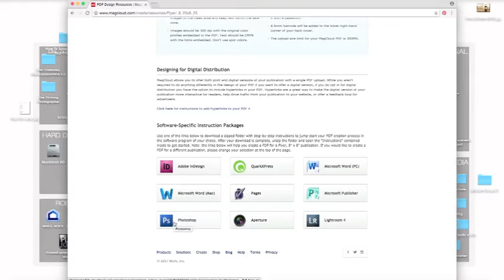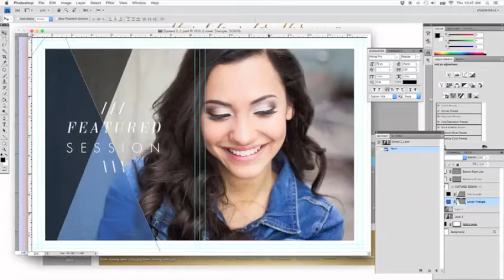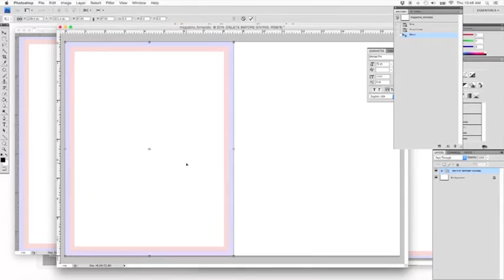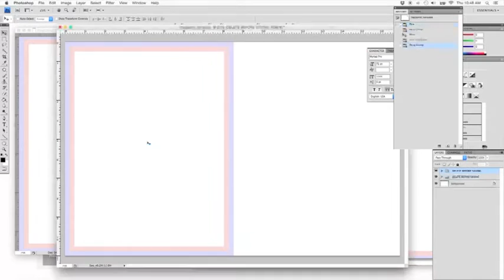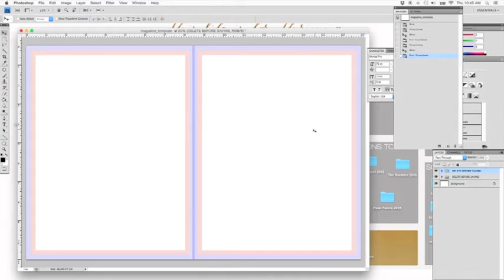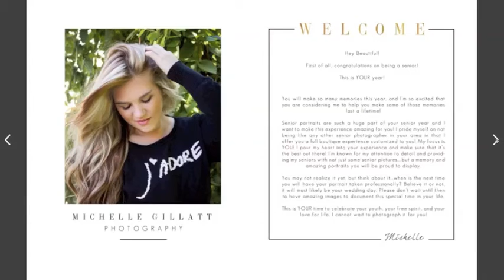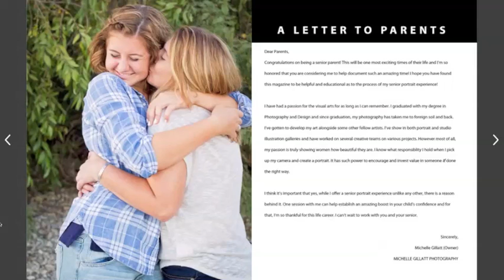How To Book More Clients Part 2 // Magazine Tutorial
Hello friends!! Welcome to part two of how to book more clients! I'm showing you a quick tutorial on how to create your magazine that you can not only print but digitally display and send to clients to get that wow factor!